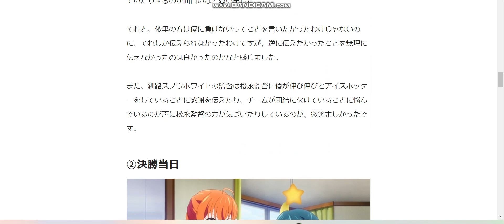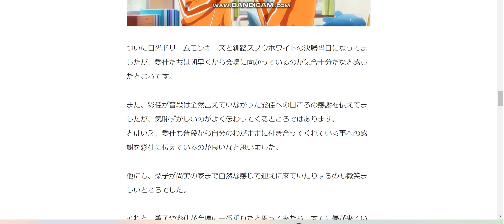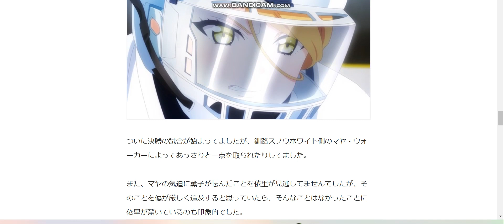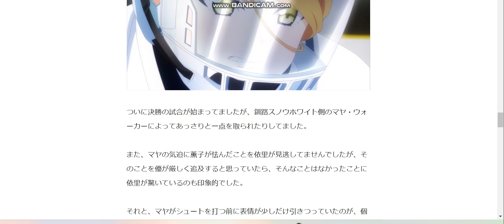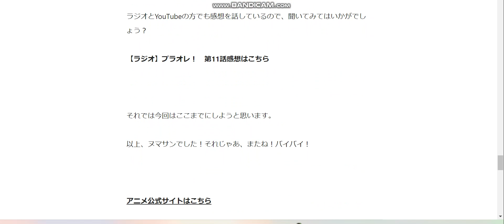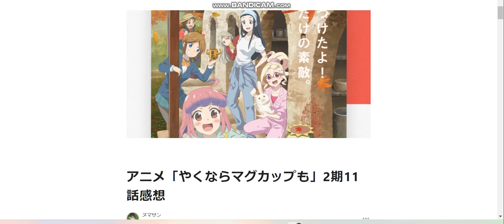アニメ「プラオレ！」第11話感想